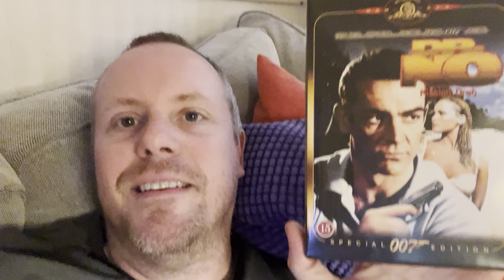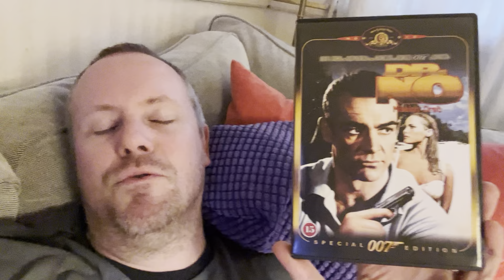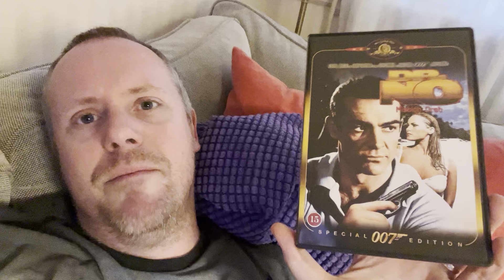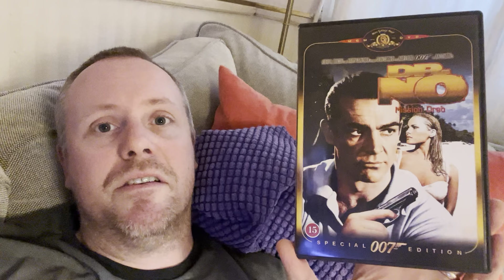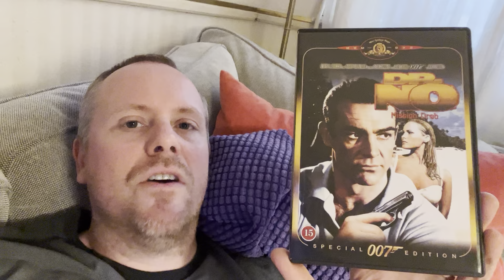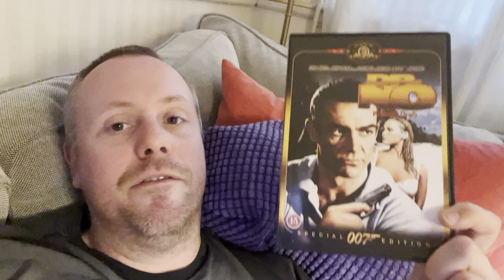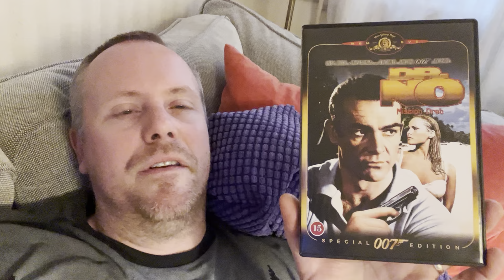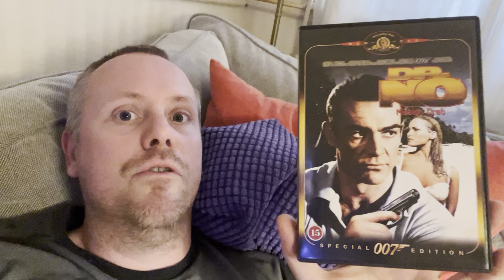James Bond 01: “Dr. No” (1962) Filmanmeldelse ***SPOILERS***